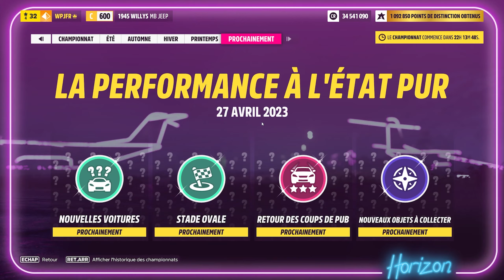FORZATHON - DÉFIS QUOTIDIENS / DÉPOUILLE DE MINUIT [7/7]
ÉPREUVES FORZATHON [11/11] → SAISON 19 / PRINTEMPS / SAISON CHAUDE

- Remportez " un duel nocturne ".

00:00 - Présentation (INTRO)

00:03 - Menu et Détails

01:52 - CODE À PARTAGER (Aide supplémentaire)

02:13 - OBJECTIF (FORZATHON)

04:12- Menu et Fin.

04:50- (OUTRO)